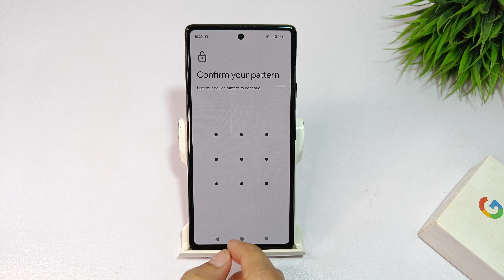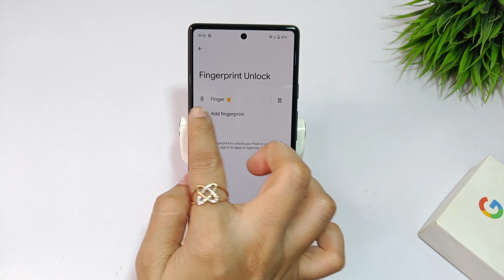How to set fingerprint lock in google pixel 8 pro | Google pixel 8a me fingerprint lock kaise hataye